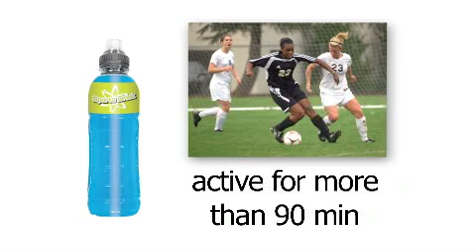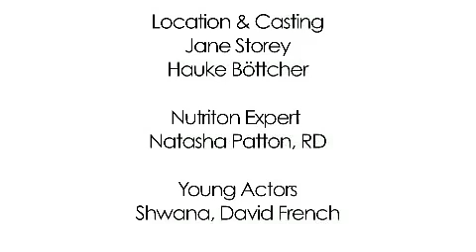Sports & Energy Drinks: Will These Drinks Help You Run Faster and Jump Higher?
This is the fourth in a series of five short video clips that feature young students and health professionals engaging in dialogue around key sugary drink topics. These video clips can be used as an introduction or summary for a lesson, as a review, or with parents.